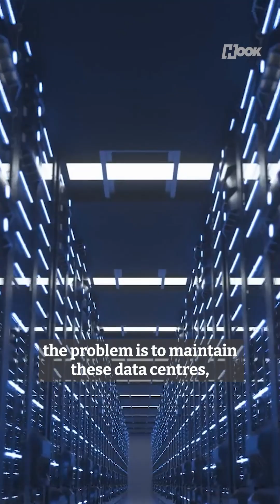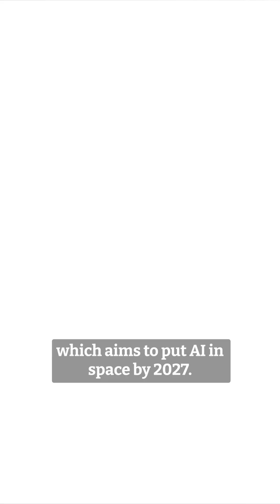NVIDIA & Google's Space Race: Why AI is Moving Data Centers to Orbit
AI is draining Earth's resources (approx. 17 Billion gallons of water in 2023!). Starcloud/NVIDIA (H-100) and Google (SunCatcher) are moving data centers to space for 24/7 solar power and cooling. The future of AI is off-world.